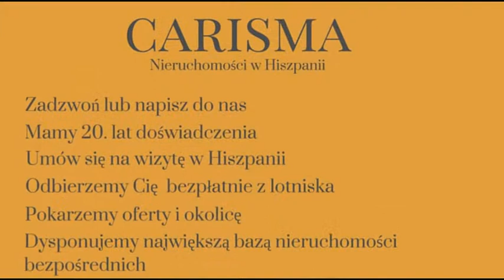Nieruchomości w Hiszpanii: domy w Hiszpanii, Costa Blanca Północ, Altea, Dom w Hiszpanii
ID: 13073
kraj: Hiszpania
region: Costa Blanca Północ
miejscowość: Altea
typ nieruchomości: Dom/Willa
rynek: wtórny
powierzchnia: 342 m2
powierzchnia działki: 1,103 m2
pokoje: ( 5 ) sypialnie: ( 4 ) łazienki: ( 4 )
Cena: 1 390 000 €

Wspaniała willa wybudowana w Altea.
Usytuowana w orientacji południowo - zachodniej z widokiem na morze i góry.

Powierzchnię mieszkalną zajmują cztery sypialnie, cztery łazienki, duży salon z kominkiem i jadalnią, otwarta kuchnia, biuro, winiarnia, pralnia, warsztat, pomieszczenie gospodarcze, zadaszony taras.

Willa wyosażona jest w klimatyzację, system alarmowy, wideo monitoring, drzwi antywłamaniowe, windę.

Na posesji znajduje się ogród, basen, jacuzzi, zewnętrzny prysznic, oczko wodne, tarasy, letnia kuchnia z piecem i barem, miejsce na grilla, garaż.

Cena netto.